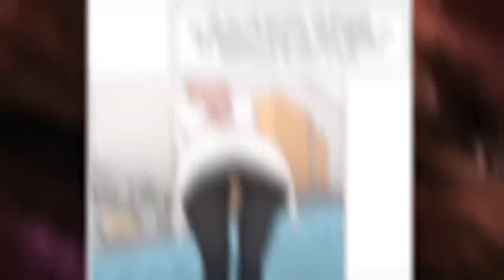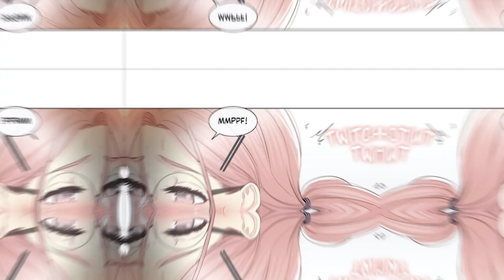His Powers Got Sealed So He Must CLAP Girls to Regain His Overwhelming Abilities (4)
Anime manhwa recap episode 4 for this drama fantasy romance anime manhwa.